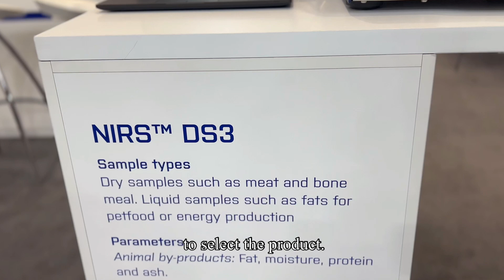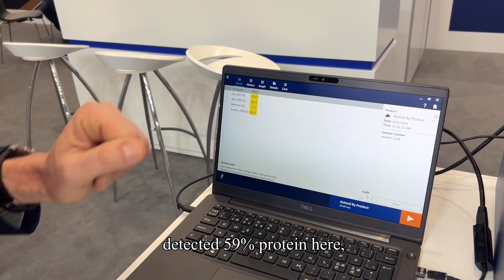Fast and accurate standardization of meat and bone meal with NIRS™ DS3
Fast and accurate standardization of key parameters in meat and bone meal are key when it comes gaining profit. FOSS Sales Manager Davide Manfrin demonstrates how easy it is to prepare samples with the NIRS™ DS3 and get fast, accurate results that make a huge difference for controlling fat, moisture, protein and ash at every step of your rendering production.